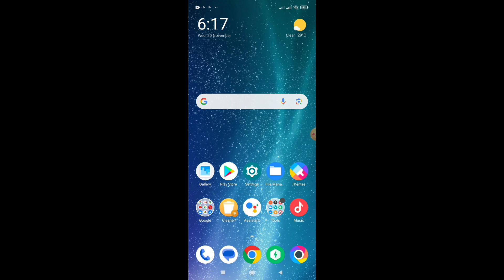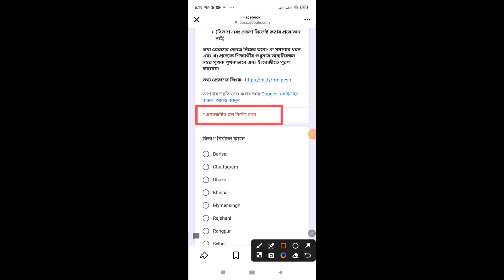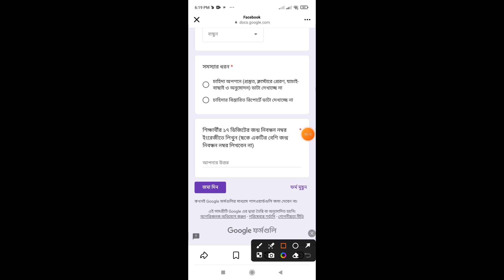PESP উপবৃত্তি চাহিদা অপশনে ডাটা প্রদর্শন না করলে, গুগল ফরম কিভাবে পূরণ করবেন (জান-জুন ২০২৪)?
কিভাবে উপবৃত্তি পোর্টাল থেকে পেন্ডিং চাহিদা ক্লাস্টারে পাঠাবেন? send pending demand to cluster?